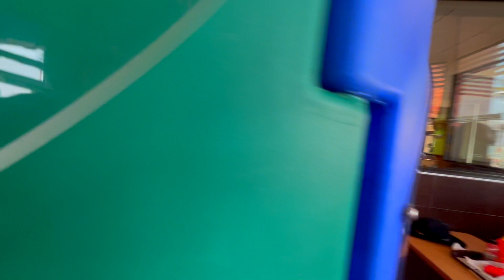Anastasia Kids juega en los increibles toboganes de McDonald's 🎉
Anastasia kids juega en los toboganes de McDonald's ¡Diversión sin límites! Únete a nosotros en esta emocionante aventura mientras Anastasia disfruta de un día lleno de risas y juegos en los toboganes de McDonald's. Esta área segura para niños ofrece una experiencia inolvidable donde los pequeños pueden jugar y socializar en un entorno controlado y seguro. En nuestro video, capturamos cada momento de alegría y emoción, destacando la importancia de crear espacios seguros para los niños mientras se divierten. ¡No te pierdas esta oportunidad de ver a Anastasia y sus amigos pasándola genial! Perfecto para padres que buscan actividades seguras para sus hijos.